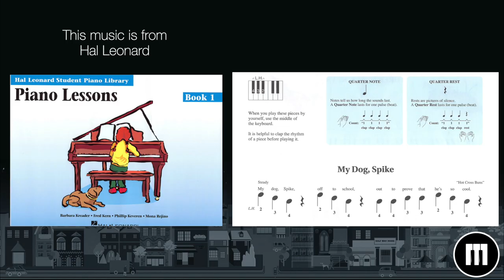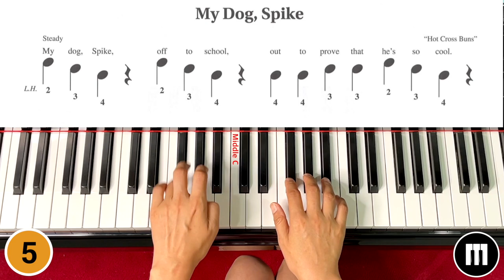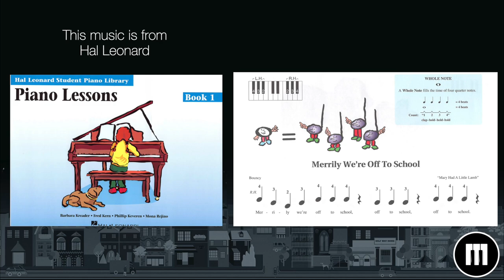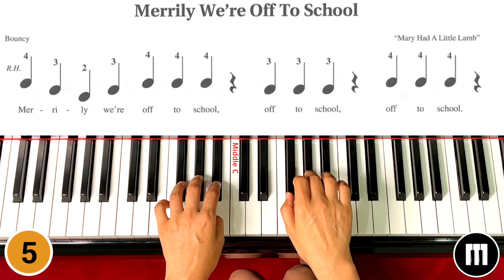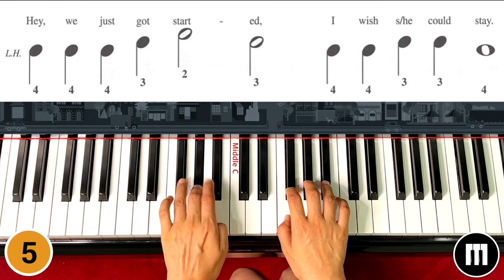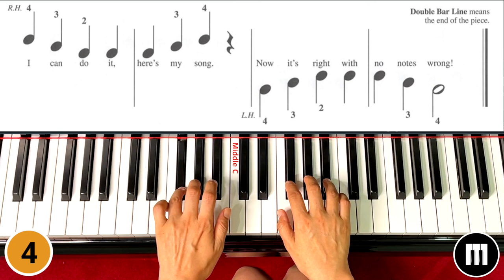[Practice Aid for Very Beginner] Level A_Season 1_Lesson 2_ Playing on Three Black Keys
Hal Leonard Student Piano Library Lesson Book 1: My Dog, Spike & Sorry, Spike / Merrily We're Off To School / My Best Friend / I Can Do It

Song No.1: My Dog, Spike & Sorry, Spike
00:06           Note by Note - Practice 5 times
                     한음 씩 따라치기 - 5번 같이 치기
03:26           Tempo 96  - Practice 5 times
                     조금 빠른속도 = 96  에서 5번 같이 치기
06:07           Tempo 120  - Practice 5 times
                     빠른속도 = 120  에서 5번 같이 치기

Song No.2: Merrily We're Off To School
08:03           Note by Note - Practice 5 times
11:24           Tempo 96  - Practice 5 times
14:10           Tempo 120  - Practice 5 times

Song No.3: My Best Friend
16:27           Note by Note - Practice 5 times
19:47           Tempo 96  - Practice 5 times
21:51           Tempo 120  - Practice 5 times

Song No.4 I Can Do It
23:44           Note by Note - Practice 5 times
26:38         Tempo 96  - Practice 5 times
28:45         Tempo 120- Practice 5 times                 e